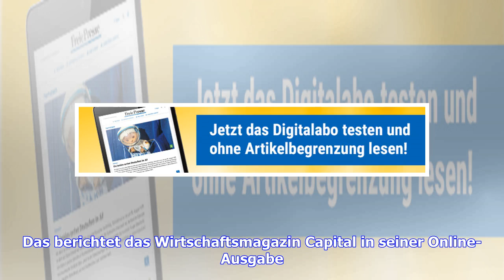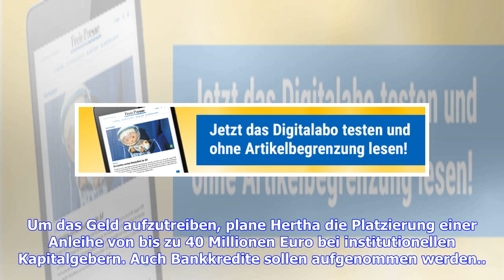Medien: Hertha BSC will Anteile von Investor KKR zurückkaufen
Medien: Hertha BSC will Anteile von Investor KKR zurückkaufenFußball-Bundesligist Hertha BSC plant offenbar, den derzeitigen Anteilseigner Kohlberg Kravis Roberts & Co. (KKR) auszubezahlen und die Anteile des US-Finanzinvestors zurückzukaufen. Das berichtet das Wirtschaftsmagazin Capital in seiner Online-Ausgabe. KKR war 2014 beim Hauptstadtklub als Investor eingestiegen und hatte damals für rund 18 Millionen Euro 9,7 Prozent der Anteile an der Spielbetriebsgesellschaft übernommen. Insgesamt bel...